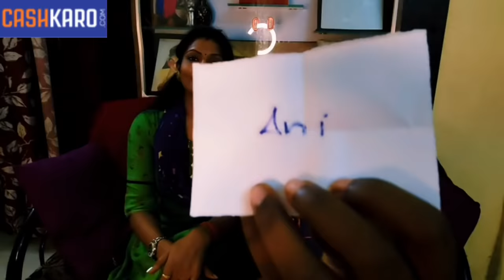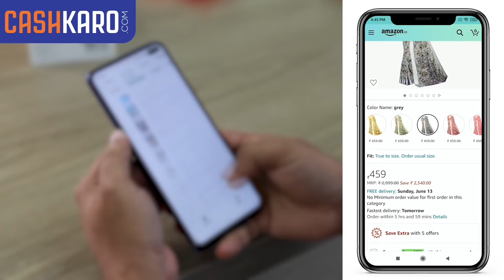100 Layers Challenge Gone Wrong | Tamil Pranks | Ani's Tamil Lifestyle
100 Layers Challenge Gone Wrong | Tamil Pranks

Hey Makkaley,
Inaiku romba days kalichi namma channel la prank video podurom. Enjoy the video pudichiruntha

Gadgets Tat Im Using For Video

My Mic  -  Boya Lavalier Microphone

Editing Apps.  Kinemaster , Power Director